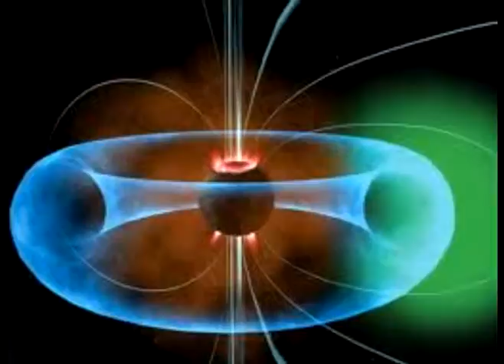"EL TALISMAN AZUL"CRONOLOGIA GIER II "PROGRESSIVE ROCK BAND"EN VIVO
TEMA "EL TALISMAN AZUL" TOCADO EN EL GIER II ,  12 DE JUNIO DEL 2013 POR CRONOLOGIA ,AUTOR Y COMPOSITOR EDUARDO FREZZA ,RESERVADOS LOS DERECHOS ,VIDEO FREZZA EN VIVO